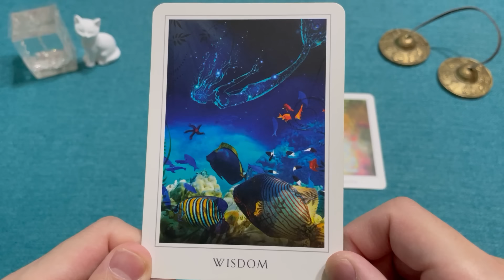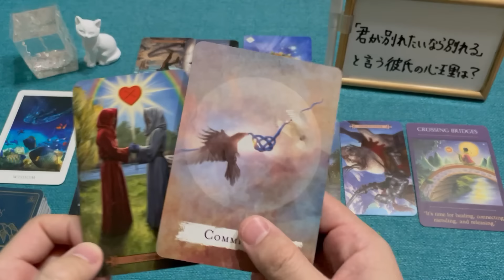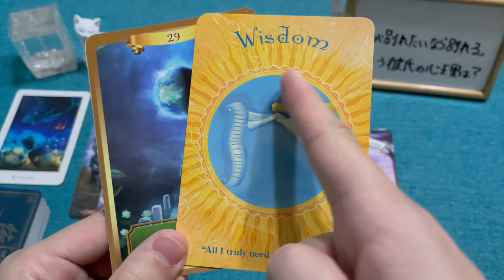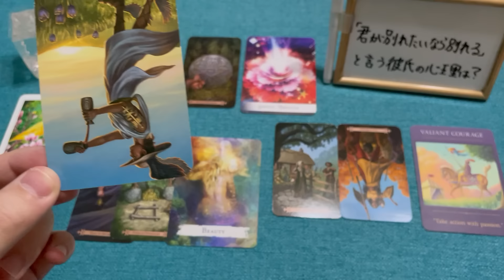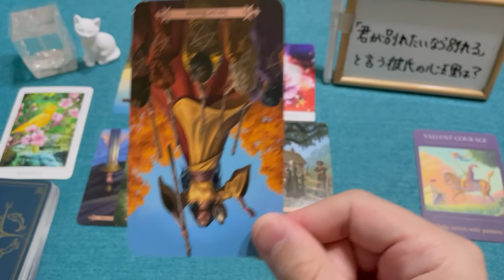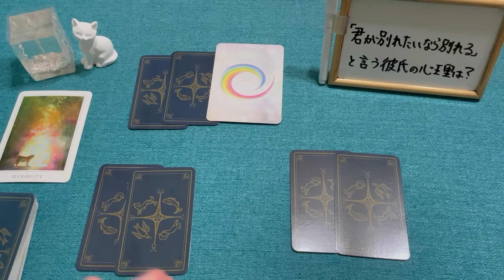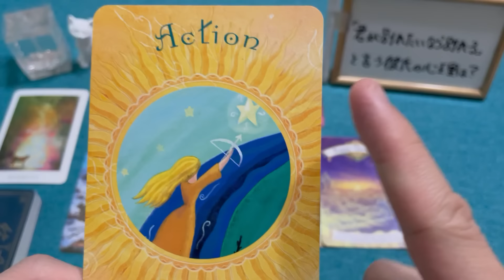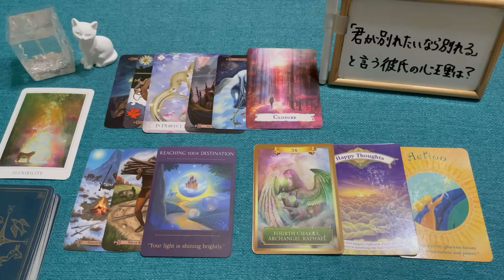個人鑑定級に細密鑑定💎あの人の中で蘇ってきたあなたへの感情とは？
はじめに0:00
A⇛2:04～
シャッフル後⇛5:12～

B⇛29:21～
シャッフル後⇛32:37～

タロット タロット占い オラクルカード 占い 高瀬隼輔 あんずまろん ローレンCard leading#IROHA TAROT